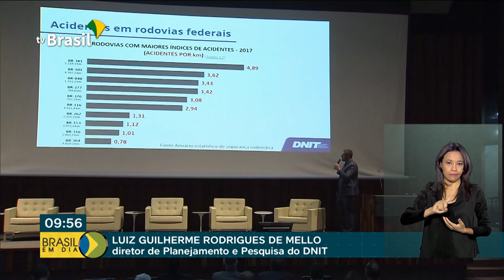Programa vai identificar pontos críticos em rodovias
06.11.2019 - Para reduzir o número de acidentes nas estradas brasileiras, o governo lançou um programa  que já é sucesso em outros países. O repórter Ricardo Ferraz tem os detalhes.